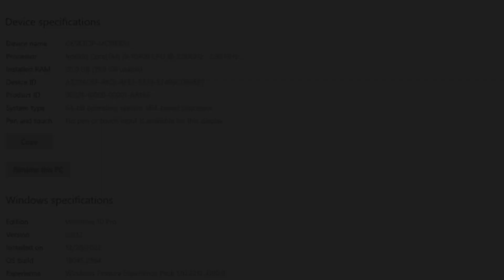GTX 1650 vs GTX 1050 Ti vs GTX 960 | Atomic Heart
⏱ Timestamps ⏱
00:00 SYS SPEC
00:05 DRIVER SPECS
00:20 Game Settings
00:30 TESTING
🔧PC SPECS🔧
               GTX 960 2GB GDRR5
● RAM : CORSAIR VENGEANCE LPX 20GB (2 x 8GB) DDR4 (3000MHZ) , (1X4GB)
● MOTHERBOARD : MSI B560M PRO-VDH
● HDD : Seagate 4TB
● M.2 SSD : Samsung 970 EVO Plus 250GB
● Case: COOLER MASTER
● Power Supply: ASUS ROG STRIX 650W GOLD
● OS: Windows 10 Pro ver. 22H2
● Recorded : MSI AFTER BURNER & NVIDIA SHADOW PLAY